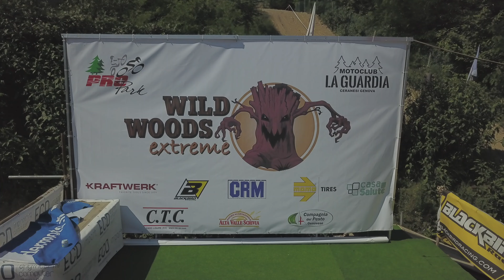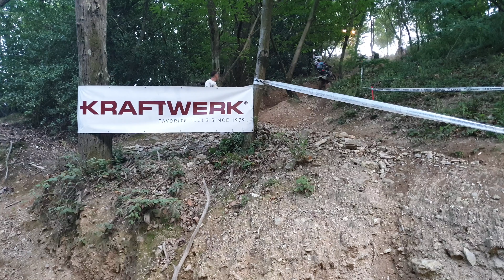Enduro Estremo Pro Park Genova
Wild Wood Estreme - Pro Park Genova - MC La Guardia
20 luglio 2019